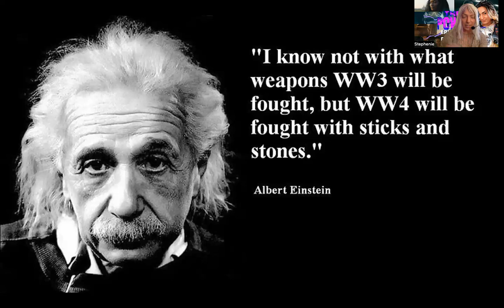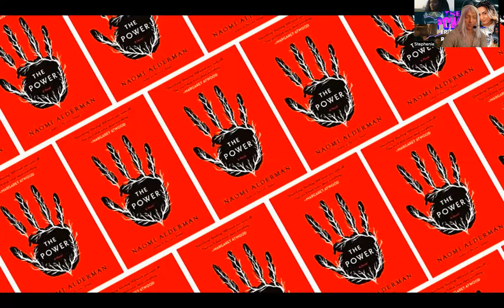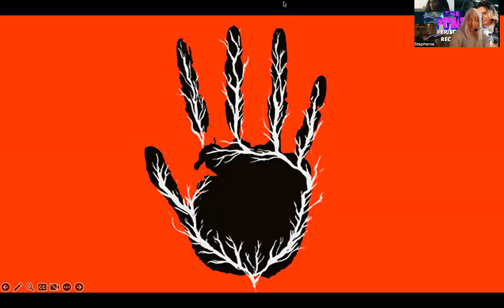Did John Leguizamo Just Spoil The Ending Of The Power?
In a breakdown of his most iconic characters, John Alberto Leguizamo's description for his most recent show The Power may have let the electric cat out of the bag for how the show will eventually end.

In Amazon's 9-part global thriller The Power, sustained and elevated estrogen causes people across the world to develop a new organ capable of producing and conducting electricity.

Younger people can awaken the Power in older people. Soon enough, most women can do it. Sooner still, non-binary and gender non-conforming people reveal they've got the Power, too.

And with that comes a startling reversal in gender-based power dynamics - and the revelation that how the world responds may merely repeat the mistakes of the past.

The book tells us how it all turns out. But the show? We have to listen to John Leguizamo spilling more spoilers than Tom Holland.

Other stuff I read this week
1. "Ironic Fiction Doesn't Tell You Who Trans People Really Are" by Tucker Lieberman
2. "Transphobia Since the 1970s" by Tucker Lieberman
3. "Is Spoutible Fighting With Romance Writers and Fans?" by Anne Marble
4. "Genre Grapevine Twitter Update (Including Info on Alternatives)" by Jason Sanford

You can support TRANSlating Everything by becoming a free or paid subscriber - or by just leaving a comment or review wherever you find us.